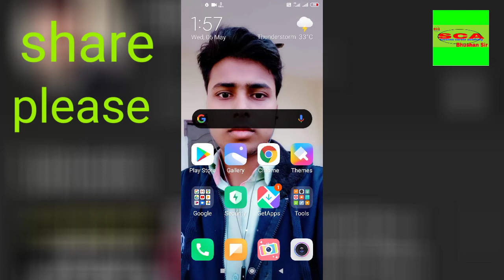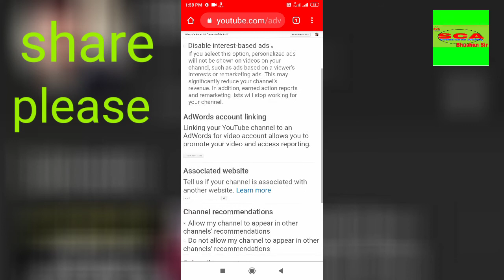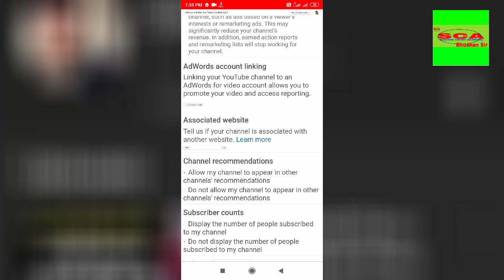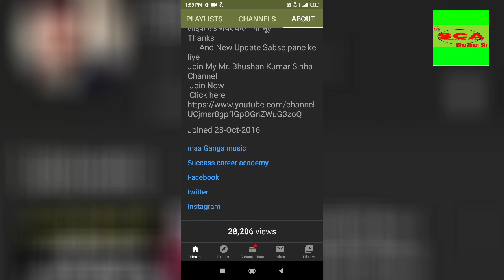अपने चैनल का सब्सक्राइब छिपाएं || Hide your channel subscribe